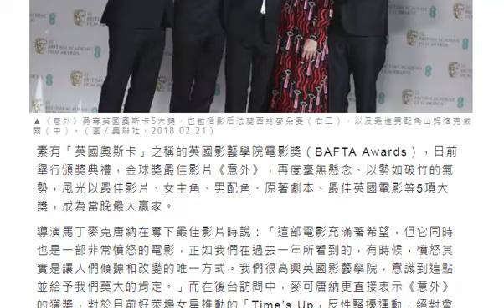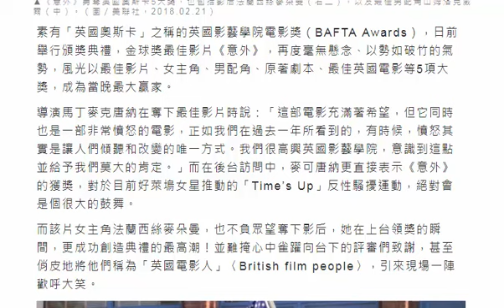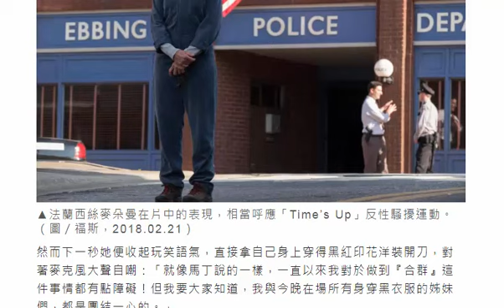直戳好萊塢性醜聞痛處 《意外》再稱霸英國奧斯卡